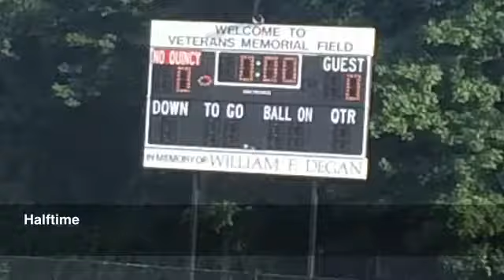H.S. GIRLS SOCCER: Scituate tops North Quincy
By: David Konowitch
Published on: September 22, 2015